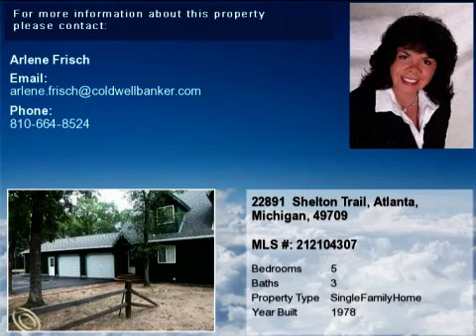Real estate for sale in Atlanta Michigan - MLS# 212104307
22891  Shelton Trail
Atlanta Michigan 49709
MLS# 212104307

If you are looking for a fabulous up north retreat to accommodate all of your friends and family ... this is the Place!  Home located in Canada Creek Ranch a private hunting fishing &amp; recreation club.  Ranch consists of 13500 acres 5 lakes 125 site campground ranch house motel and more!  Membership required to purchase home.  Home comes partially furnished.  Master Bedroom Suite with 2 Baths and large walk in closet.  Finshed walkout basement!